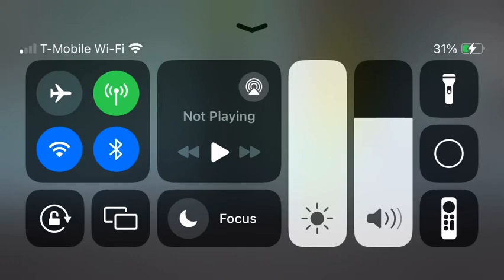TODD. Is in￼ prison